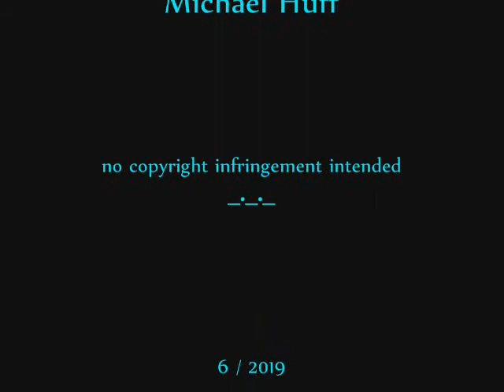Argus - Long Gone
A very "Chill" tune by Argus
fan made video by Michael Huff